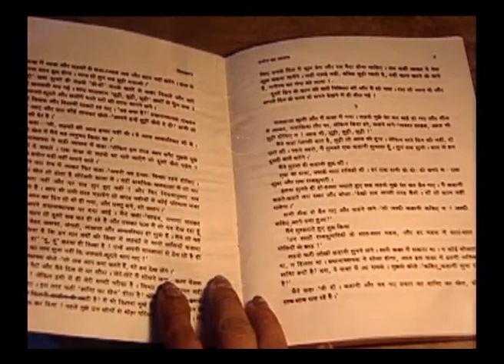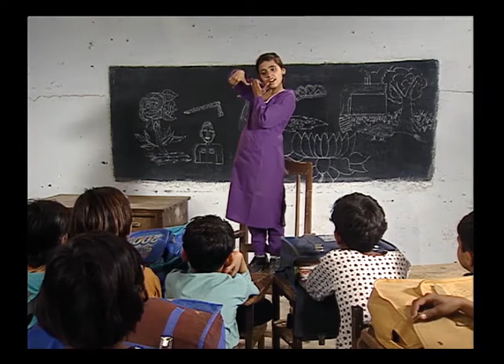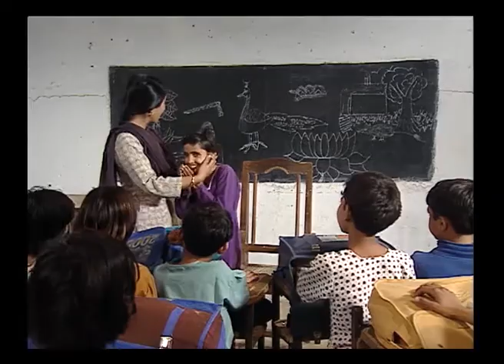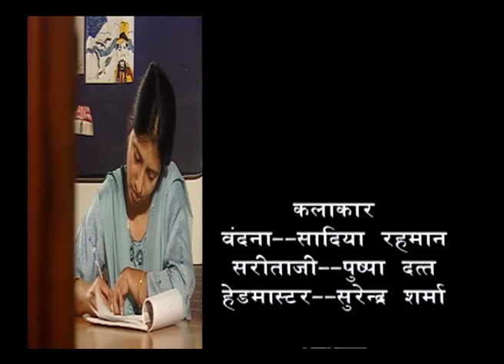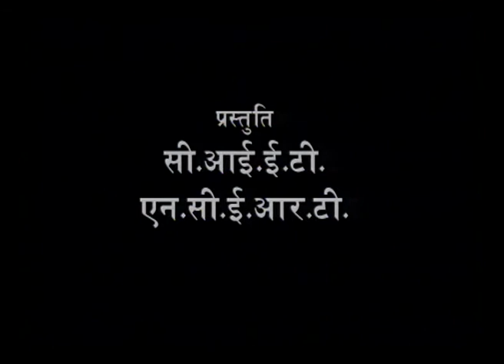EK EK KADAM AAGE-PT-4 (CH_32)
Subject: Education
Course Name: Teacher Education